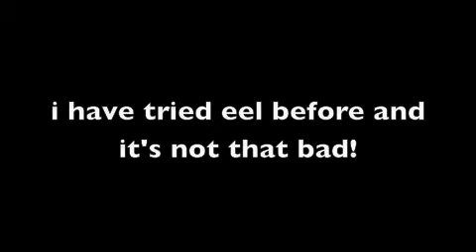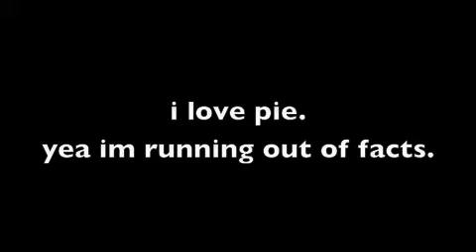i've been tagged agian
i got tagged! agian!!
i do not own the teen titans or the song